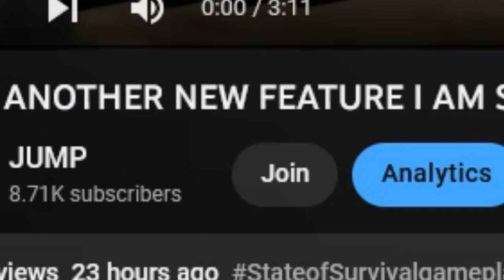WE ARE GETTING NEW ADDITIONS TO AIRCRAFT IN STATE OF SURVIVAL!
State of Survival released a community post today with a whole lot of information regarding new features and events within the game. Today, we take a first look at the aircraft feature.

State of Survival（SOS / SS） is a zombie themed mobile game that requires players' team work and strategic thinking to survive in a post-apocalyptic world ...